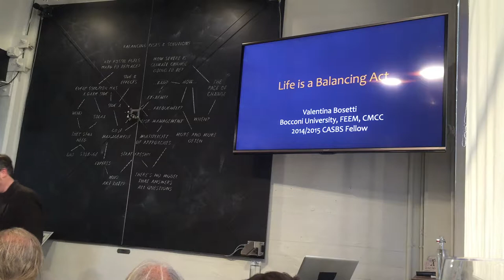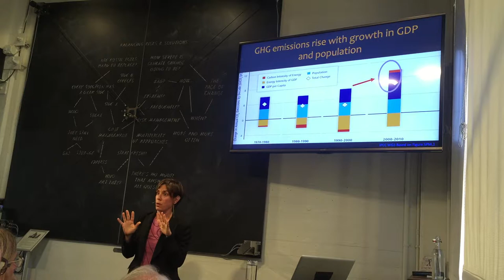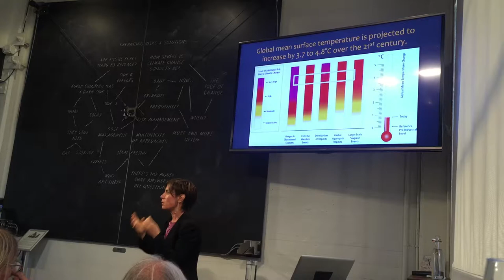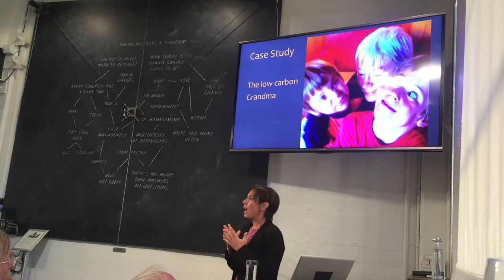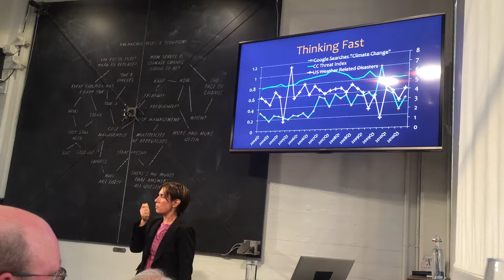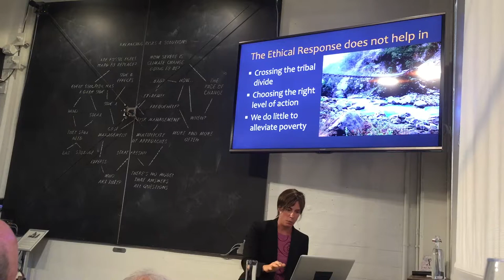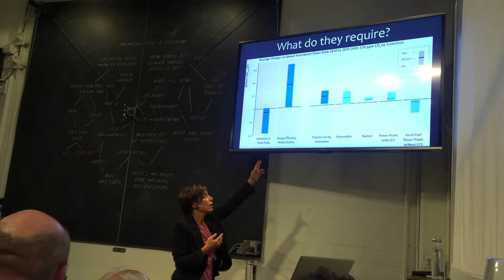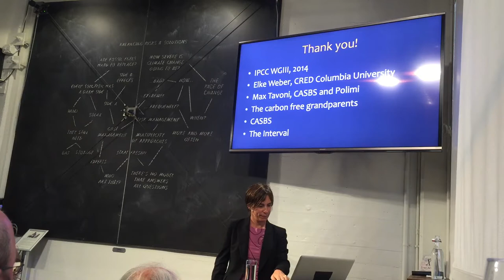Valentina Bosetti on IPCC view of climate change at LongNow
Valentina Bosetti on IPCC view of climate change at LongNow Foundation's Integral in San Francisco June 23, 2015